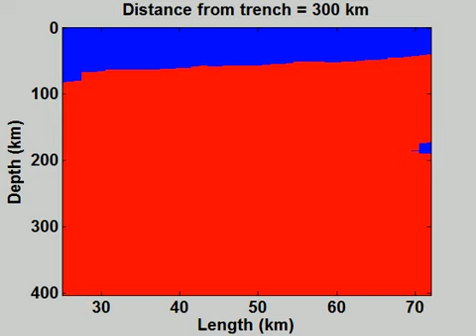x BV f97